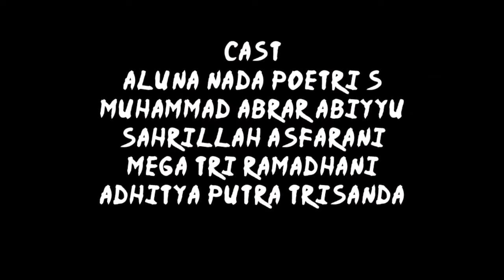WAWANCARA KEWIRAUSAHAAN - KELOMPOK 8 - X MIPA 4 - SMAN 12 DEPOK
Cast:
ALUNA NADA POETRI S
MUHAMMAD ABRAR ABIYYU
SAHRILLAH ASFARANI
MEGA TRI RAMADHANI
ADHITYA PUTRA TRISANDA

\Kamera Man/
(selalu selamat)
ADHITYA PUTRA TRISANDA

\EDITOR BERKELAS/
MUHAMMAD ABRAR ABIYYU

\PEWAWANCARA/
MUHAMMAD ABRAR ABIYYU
SAHRILLAH ASFARANI
MEGA TRI RAMADHANI

Bakso Prasmanan

SMA NEGERI 12 DEPOK
KELOMPOK 8